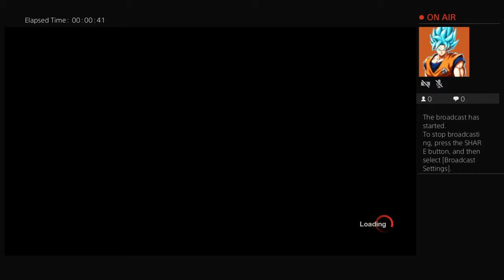Playing friday the 13